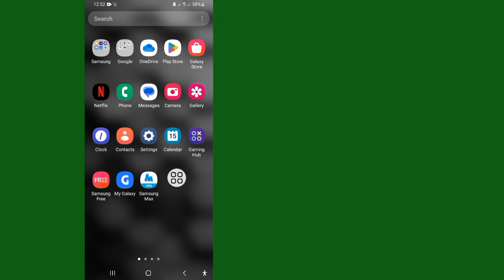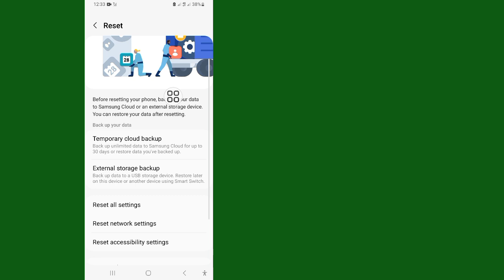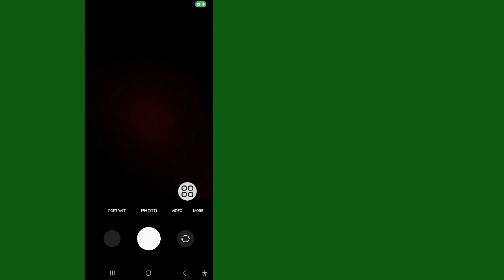Jak naprawić problem z uszkodzonym aparatem Samsung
Jak naprawić problem z uszkodzonym aparatem Samsung | Problem z uszkodzonym aparatem Samsung rozwiązywanie problemów

W tym filmie pokażemy Ci, jak naprawić problem z uszkodzonym aparatem Samsung. Obejrzyj ten film i dowiedz się, jak naprawić problem z uszkodzonym aparatem Samsung.

💛Podziel się tym ze znajomymi